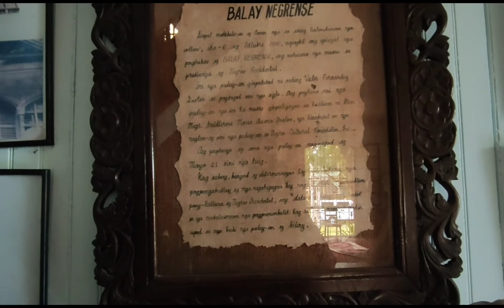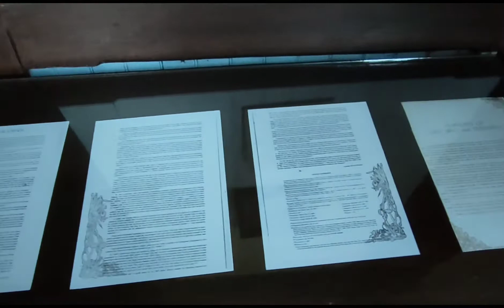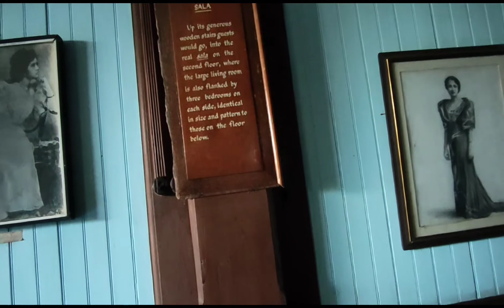Silay City|| Balay Negrense (Victor Fernandez Gaston Ancestral House)